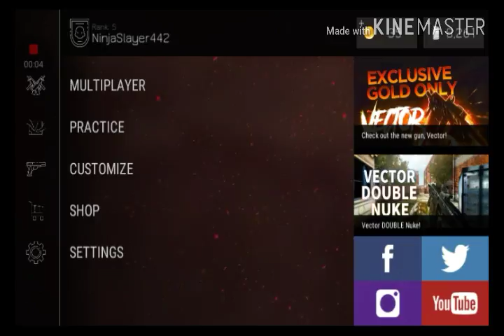BulletForce ep.2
Shoootttt! Shout out to FaZe Anderson